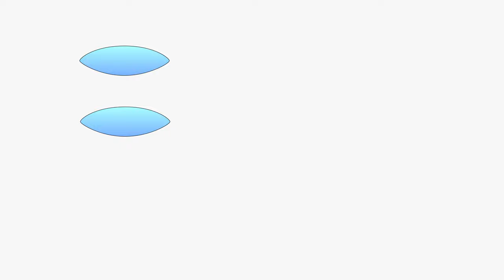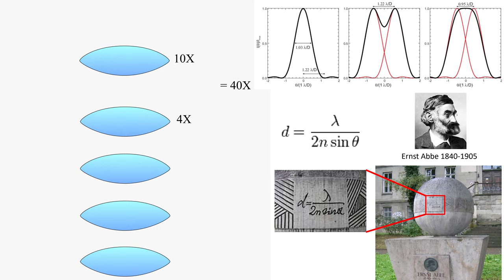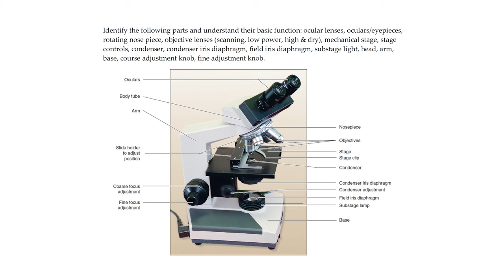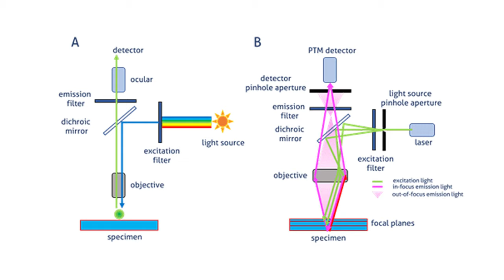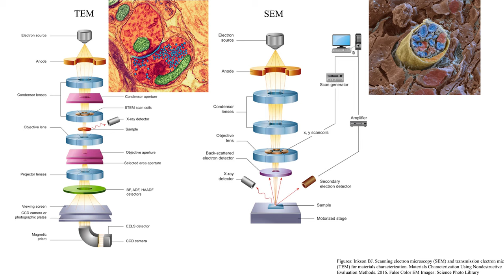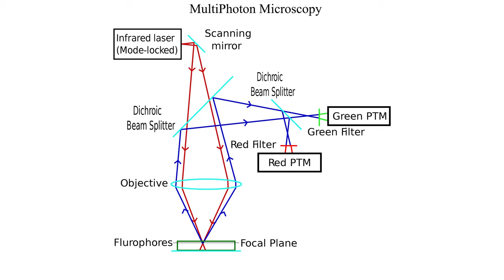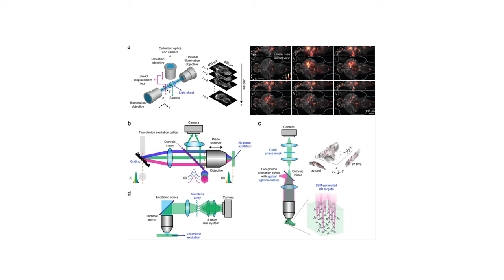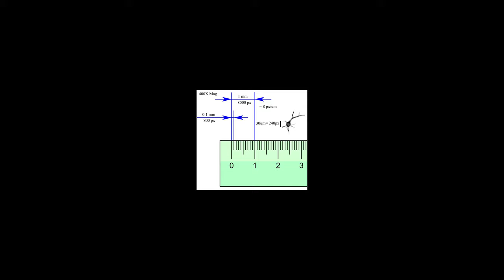Understanding Microscopy: Theory, Design, & Application in Neuroscience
A review of advanced microscope systems for neuroscience applications by Professor Richard J. McMurtrey MD, MSc

Neuroscience Lecture Series for Neuro 481 Lab Course - online videos made due to the SARS-CoV-2/COVID19 outbreak.